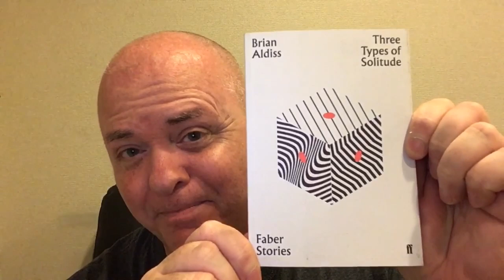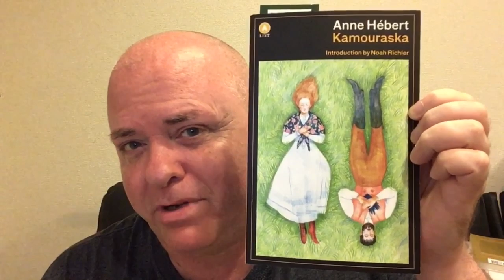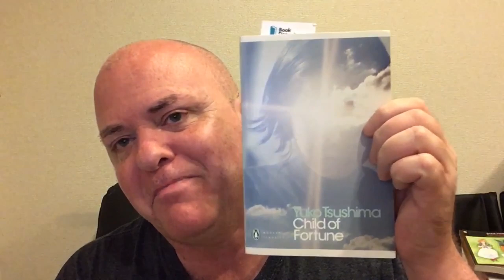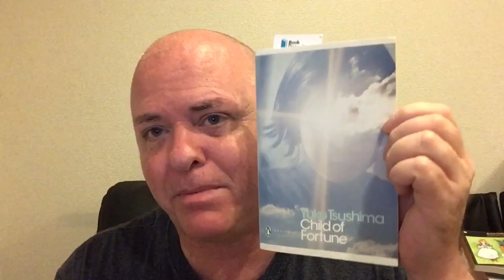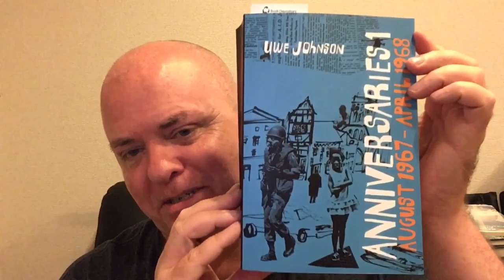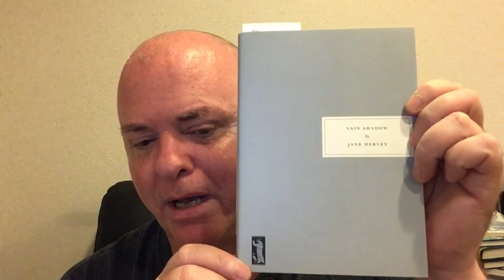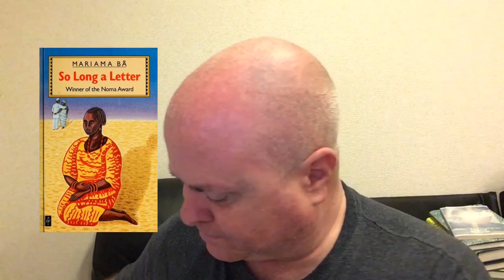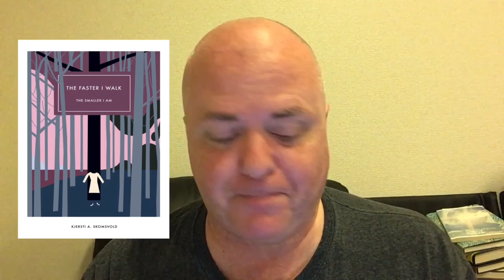Friday Reads: In Which The Empress of Bailing Makes Up For Lost Time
Two Women in One - Nawal El Saadawi (Osman Nusairi and Jana Gough, trans.)

Anniversaries: From a Year in the Life of Gesine Cresspahl - Uwe Johnson (Damion Searls, trans.)

The Faster I Walk, The Smaller I Am -Kjersti Annesdatter Skomsvold (Kerri A. Pierce, trans.)